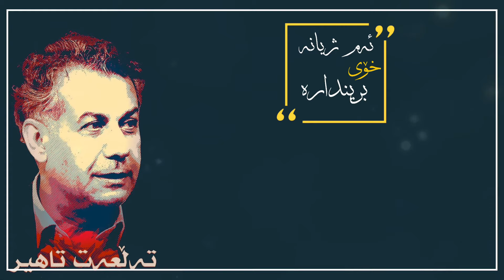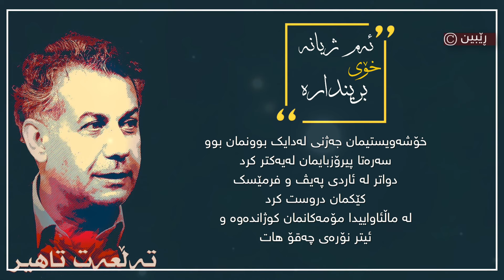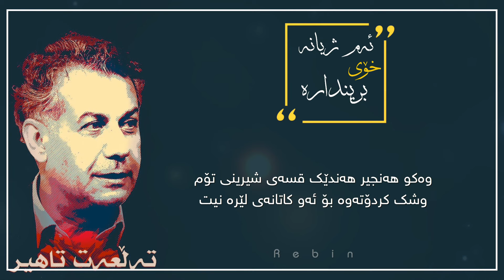Talaat Tahir || تەلعەت تاهیر - ئەم ژیانە خۆی بریندارە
©️Rebin